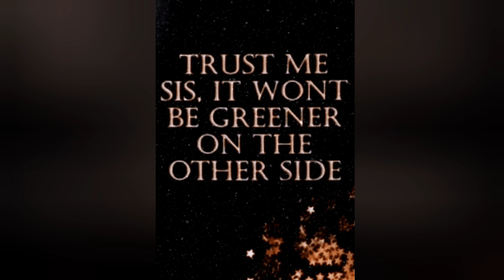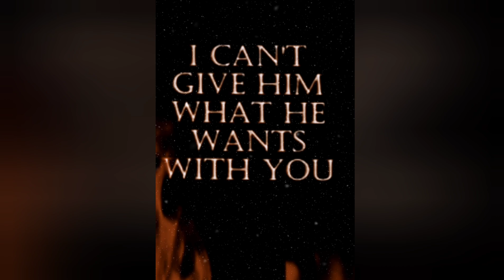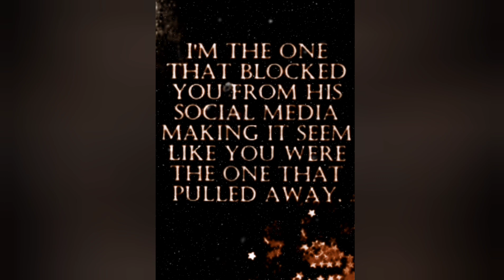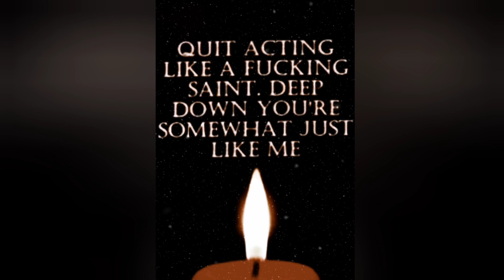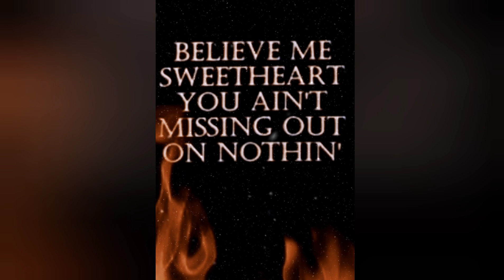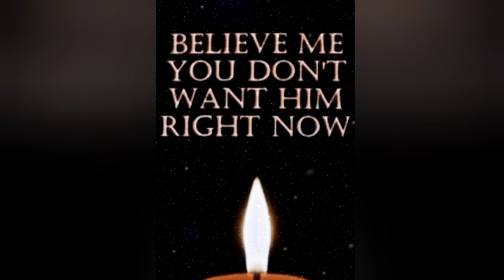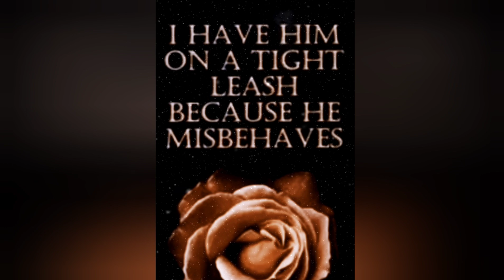🔥Third party‼️🧐😒Karmic Messages for Twinflames,Soulmates🤍☄️🫂☄️💙❤️💖😲🤨lovemessages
🔥🧐Please Note:-This Messages for people who are aware they are in a separation with their Divine
Counterpart☄️🫂🤍If you are not in a third party situation, this is NOT For you, 😌So Don't try to force a story that doesn't fit.. Take what resonates and leave the rest🤍🕊️🤍❤️❤️❤️🌹🌹🌹🤍🤍🤍💙💙💙💛💛💛💚💚💚💜💜💜❤️❤️❤️💖💖💖❤️❤️❤️❤️❤️🤍🤍